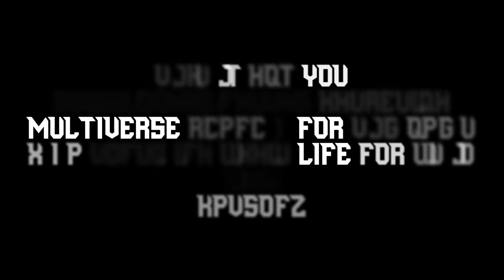TEDDY SMP ENDGAME - FULL MOVIE I FINALE [ PART - 2 ]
► This Video Is Only For Entertainment and educational Purposes. OR YOU CAN CONTACT THROUGH THIS :-